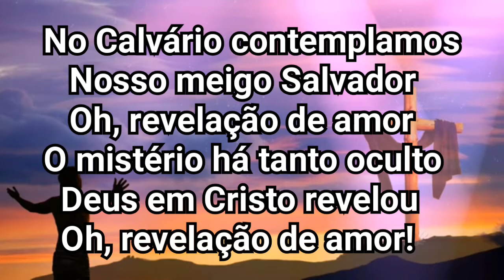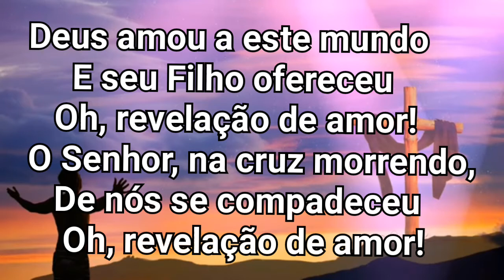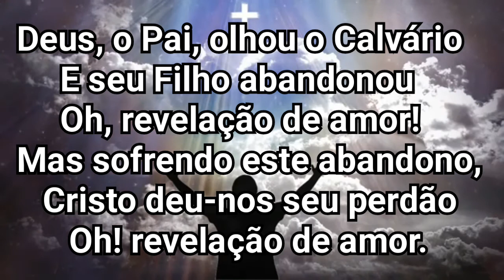CALVÁRIO - 541 Harpa Cristã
No Calvário contemplamos
   Nosso meigo Salvador
   Oh, revelação de amor
O mistério há tanto oculto
  Deus em Cristo revelou

    Calvário, Calvário!
     Oh, grande dor!
   Calvário, Calvário!

 Deus amou a este mundo
     E seu Filho ofereceu
O Senhor, na cruz morrendo,
   De nós se compadeceu

   Calvário, Calvário!
     Oh, grande dor!
  Calvário, Calvário!

Deus, o Pai, olhou o Calvário
     E seu Filho abandonou
Mas sofrendo este abandono,                      Cristo deu-nos seu perdão

Calvário, Calvário!
Oh, grande dor!
Calvário, Calvário!

Calvário, Calvário!
Oh, grande dor!
Calvário, Calvário!

Calvário, Calvário!
Oh, grande dor!
Calvário, Calvário!